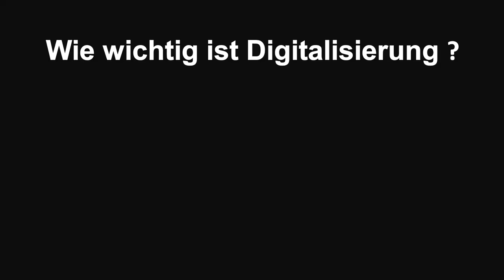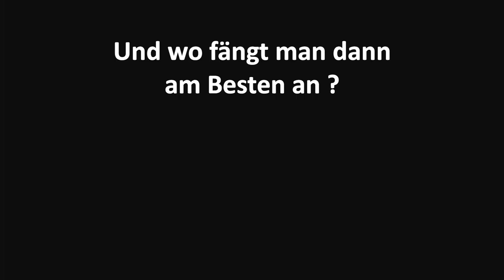Wie wichtig ist Digitalisierung eigentlich?Wo und wie soll man anfangen? Uwe Rembor antwortet.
Jeder spricht über Digitalisierung. Doch was genau ist damit gemeint? Was bringt Digitalisierung, wo und wie soll man beginnen? Wo liegt der Unterschied zwischen Digitalisierung, KI und Automatisierung ? Ist Digitalisierung für jede Branche geeignet und wichtig? Uwe Rembor, Interim Manager und Experte für Digitalisierung im Vertrieb bringt Klarheit in diese Fragen.